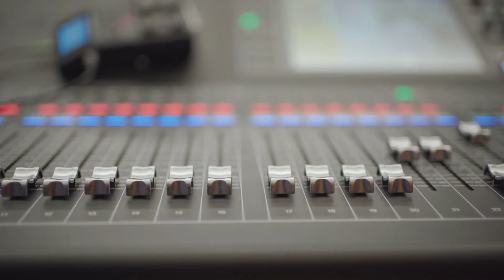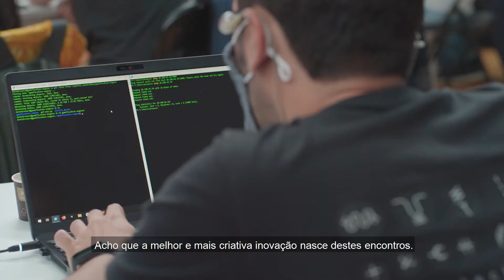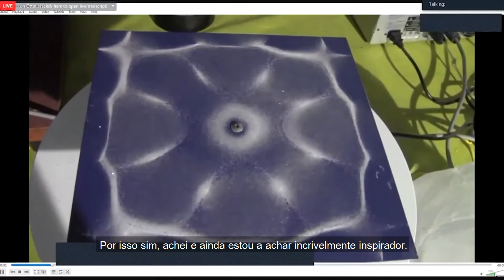MTF Labs Aveiro 2021: Just Ocean (Part 1 of 3: Collaboration)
This is Chapter 1 of a 3-part documentary by filmmaker Francisca Siza examining the week-long experimental creative innovation labs event MTF Labs Aveiro.

Director and cinematography:
Francisca Siza with Nuno Barbosa

Editor and Video post-production:
Francisca Siza

Audio post-production:
Andrew Dubber

Habitat Changes (from Sub Littoral Mud) - João Pedro Cardielos, Dinis Mota & Madeleine Wöbbe

From 11th to 16th October 2021, MTF Labs ran its 20th global event, and second in the city of Aveiro, Portugal. Assembling 51 experts from 26 countries both in person and in 8 global satellite events, the labs featured a week of creative brainstorming, collaborative creation and innovation in response to grand challenges under the theme ‘Just Ocean’. The labs resulted in 13 original new projects and a final 6-movement performance entitled 'Sub Littoral Mud' that featured 40 artists and collaborators.

Participants:
Alan Macy
Alexandra Antonopoulou
Alfie Templeman
André Araújo
Andrew Dubber
Anya Yermakova
Behnam Dayyan
Bita Bordbar
Cindy Macy
Daniel Rosero
Débora Ferreira Umbelino (Surma)
Diana Vieira
Dinis Mota
Ed Rocha Gonçalves
Feileacan McCormick
Francisca Siza
Fransisca Tan
Gjino Šutić
Gonçalo Guiomar
Guilherme Martins
Inês Meira
Jake Dubber
Joana Burd
João Cardielos
João Coelho (Slow J)
João Melo
Konstantinos Damianakis
Luis Xandy Anjos
Luis Clara Gomes (Moullinex)
Madeleine Wöbbe
Mandi Chen
Margarida Mendes
Mariana Miguel
Mark-David Hosale
Marta de Menezes
Michela Magas
Mónica Pedro
Néstor Peixoto
Nuno Barbosa
Nuno Sousa
Pedro Almeida
Pedro Ferreira
Peter Keen
Petra Naydenov
Robertina Šebjanič
Rui Maia
Scott Beibin
Sitara Kapur
Sofia Crespo
Vesna Petresin

MTF Satellites:
nD:::studioLab at York University in Toronto
Institute of Design at Illinois Institute of Technology in Chicago
London College of Communication at the University of the Arts in London
Arte + Ciencia and Bioscénica at the Universidad Nacional Autónoma de México (UNAM) in Mexico City
Labatelier Cymatics in Rio de Janeiro
MPLab at the Liepaja University in Latvia
INESC at the University of Porto
raster-media in Chemnitz